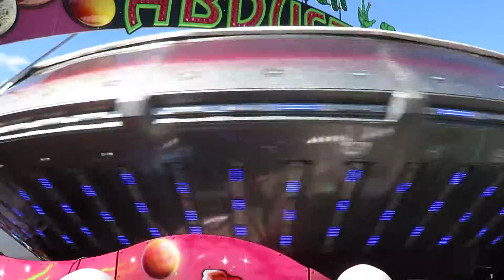2017 Royal Adelaide Show - Alien Abduction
Off Ride.
Much similar to the one seen in the carnival scene of Diary Of A Wimpy Kid: The Long Haul (2017).